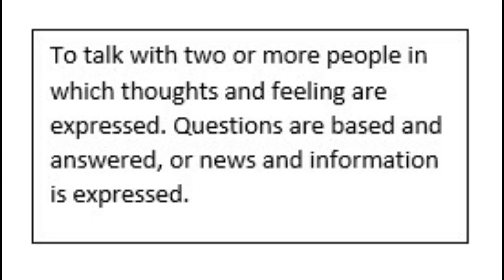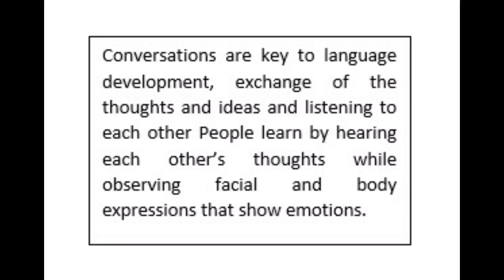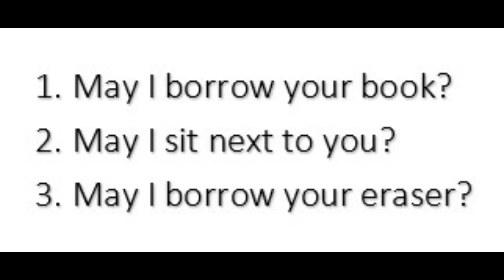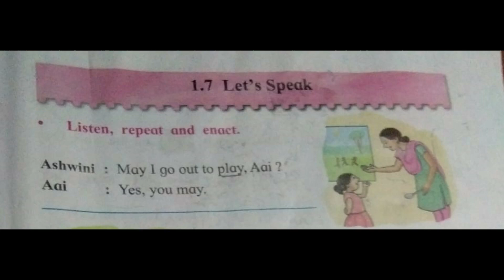2nd English 27.07.2020